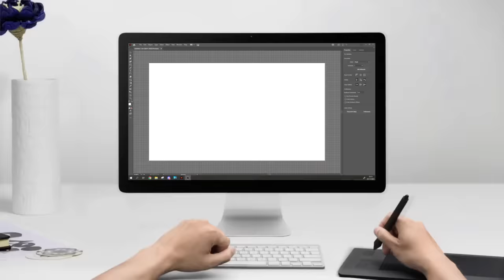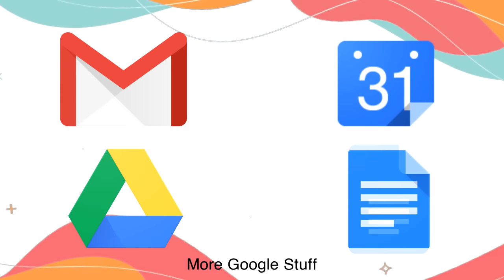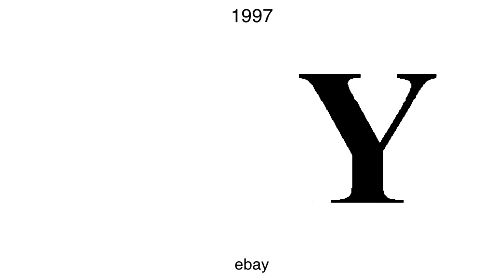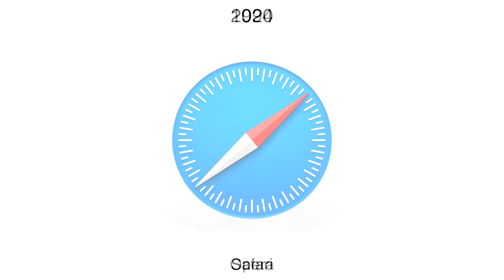Internet Logo Evolution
As the internet has grown and expanded, so too have the companies that have risen to prominence. From social media giants like Facebook, Instagram, and TikTok to streaming services such as YouTube and Netflix, these companies have become an integral part of our daily lives. And their logos have evolved along with them, reflecting changes in design trends, company culture, and technological advancements.

In this animated video, we'll take you on a trip down memory lane, exploring the history of internet logos and how they have changed over time. You'll see how companies have adapted their logos to stay relevant and how they have used design to capture the attention of their audience.

Whether you're a graphic design enthusiast or simply interested in the history of the internet, this video is sure to be a fascinating journey.

magnify / mgnfy / mgnfi